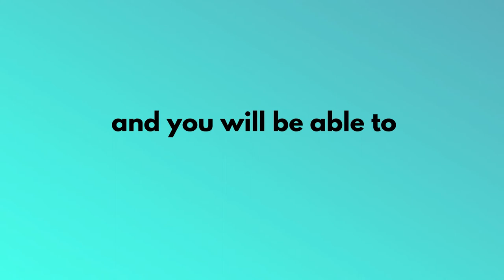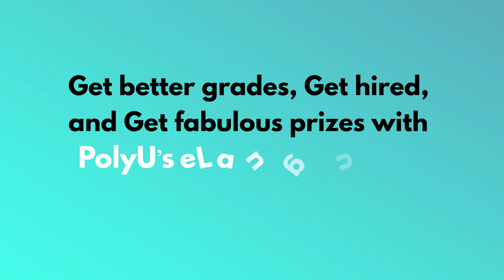Join eLanguage易語學 and improve your English and Chinese!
Need more help with your Chinese? How can the CLC help YOU!